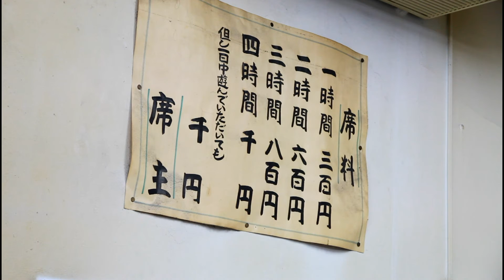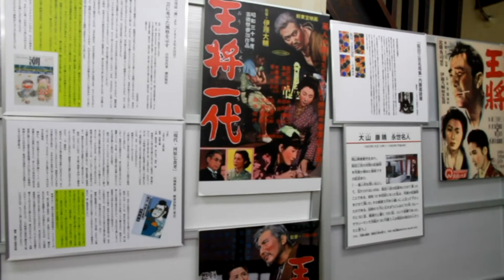新世界・ジャンジャン横丁の将棋クラブ「王将」でさよならイベント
ジャンジャン横丁（大阪市浪速区）の将棋クラブ「王将」で２月13日、「さよなら王将 改築前の将棋ファン感謝イベント」が開かれた。昨年10月に閉店した同店を無料開放し、阪田三吉の年表などを展示した。